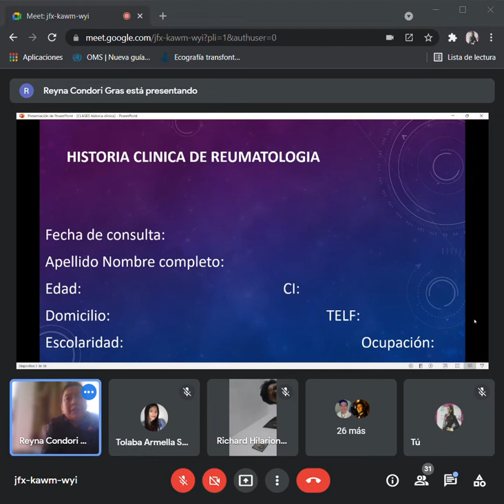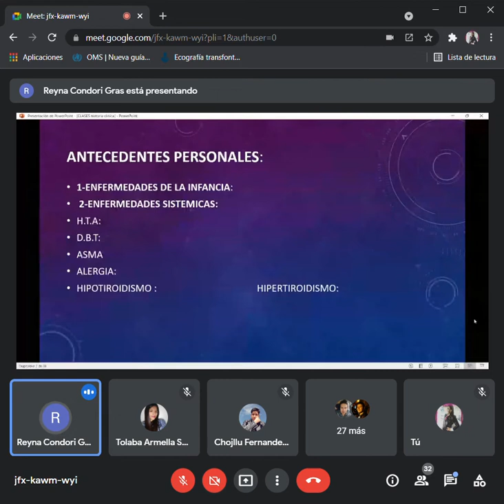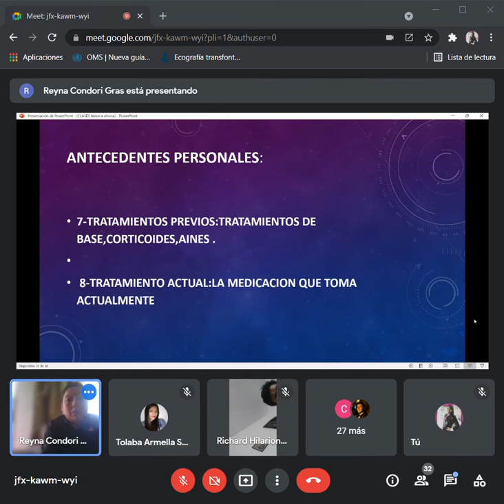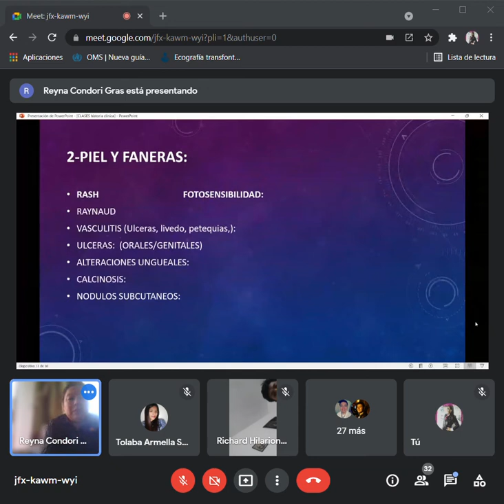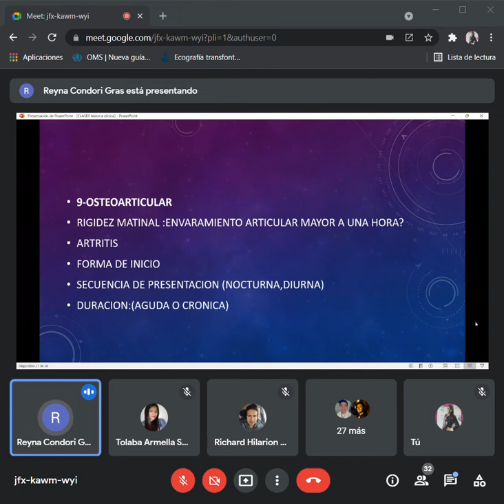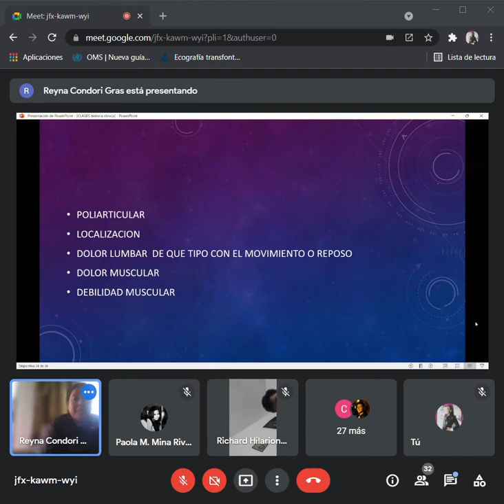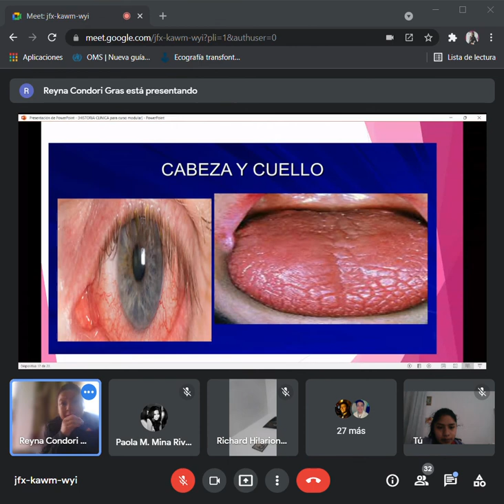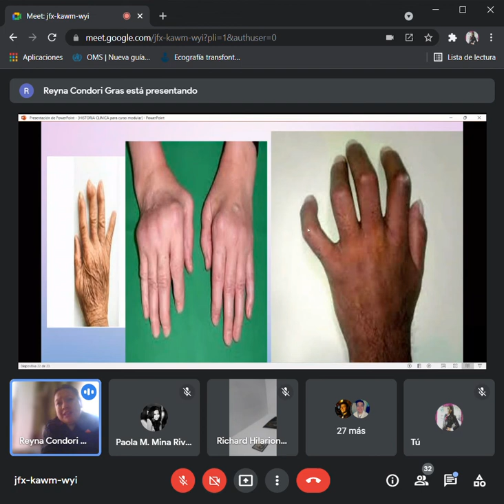PRACTICA DE REUMATOLOGIA 15 11 21